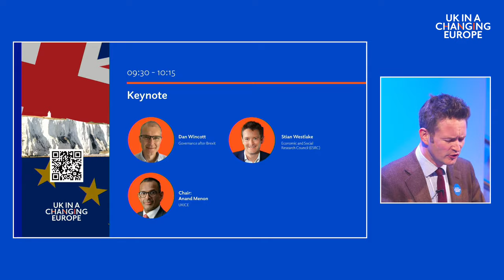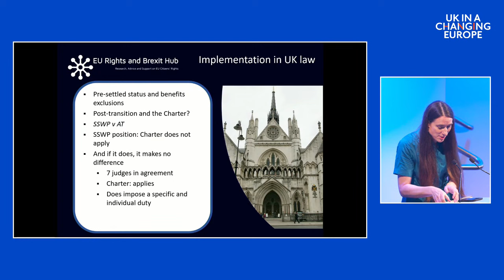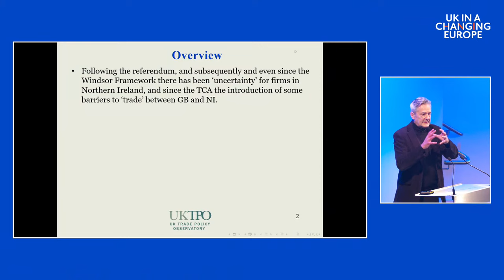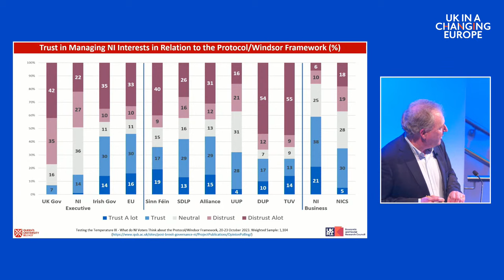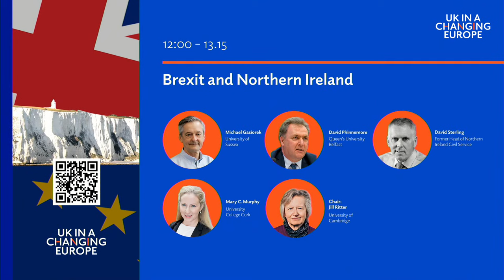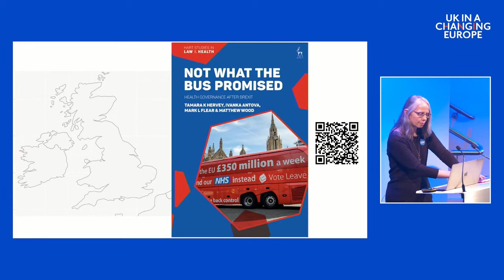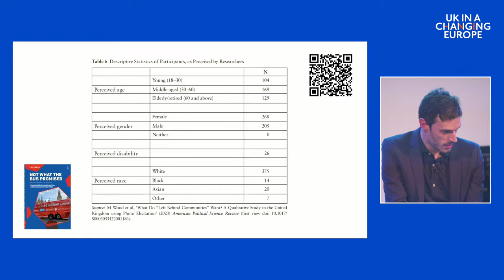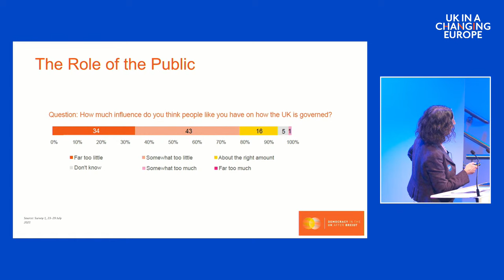Brexit: The research evidence conference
Governance after Brexit’ is major research programme conducted over the past five years into fundamental issues thrown up by the UK's changing relationship with the European Union. This conference brings together leading academics supported by the programme to discuss their research findings with policymakers and commentators. It will range across the impact of Brexit on migrants and migration, its ramifications in Northern Ireland and its consequences for identities, social attitudes and public opinion. The conference will explore the causes and consequences of a generationally significant episode of recent UK history. You will also have a chance to hear a keynote from Stian Westlake, Executive Chair of the Economic and Social Research Council.

Conference Agenda:

9:30 – 10:15 Keynote
Introduction: Dan Wincott - Governance after Brexit
Keynote: Stian Westlake - Economic and Social Research Council (ESRC)
Chair: Anand Menon - UKICE

10:15 – 11:30 Panel 1: Brexit, migrants and migration
The ending of free movement was seen by both major parties as central to Brexit. It has had significant impacts on individuals who used pre-Brexit free movement rights, on the UK labour market, and on broader UK migration policy. This panel explores these impacts and the wider economic consequences.
Chair: Prof Catherine Barnard - University of Cambridge; UKICE
Panellists:
Charlotte O’Brien - University of York
Nando Sigona - University of Birmingham
Kezia Tobin - The 3 million
Ian Robinson - Vialto

11:30 – 12:00 Break

12:00 – 13.15: Panel 2: Brexit and Northern Ireland
Brexit challenged Northern Ireland’s position in the UK, as well as the relationship between Great Britain, Northern Ireland, and the Republic of Ireland. This panel brings together experts and commentators who have explored the economic and political consequences of Brexit for Northern Ireland and the rest of the UK.
Chair: Jill Rutter - UKICE
Panellists:
Michael Gasiorek - University of Sussex
David Phinnemore - Queen’s University Belfast
David Sterling - Former Head of Northern Ireland Civil Service
Mary C. Murphy - University College Cork

13:15 -14:15 Lunch

14:15 – 15:30: Panel 3: Street-level Brexit
Brexit focused political attention on the UK’s regional inequality. ‘Levelling up’ appeared as the solution to the problems of ‘the left behind’, raising questions such as those around how people feel about where they live, as well as opportunities and promises for change. This panel discusses the changes people expected from Brexit and the impact they think it has had.
Panellists:
Tamara Hervey - City, University of London
Matthew Wood - University of Sheffield
Adrian Favell - University of Leeds
Anoosh Chakelian - New Statesman
15:30 – 16:00 break

16:00 – 17:15 Panel 4: Brexit – what did people want?
How has the public responded to the choices, dilemmas and trade-offs posed by actually delivering Brexit? What about people’s hopes and expectations about how democratic politics should now work? This panel examines how public attitudes have changed since Brexit.
Chair: Prof Anand Menon - UKICE
Panellists:
Sara Hobolt - London School of Economics
Meg Russell - University College London
John Curtice - University of Strathclyde; National Centre for Social Research; UKICE
Sophie Stowers - UKICE